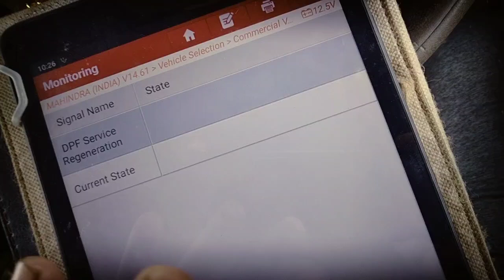October 7, 2024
Mahindra Bolero pickup 1.7 ka reservation process